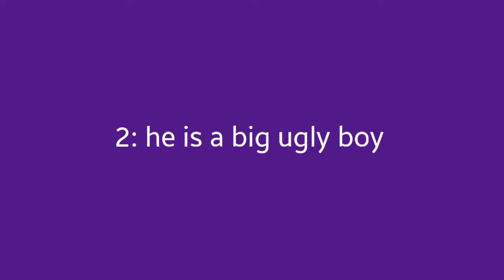why i don't like woodpecker iz here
really bad channel go dislike his videos